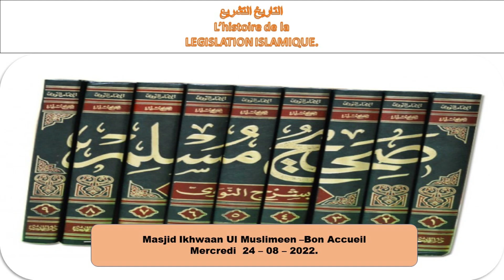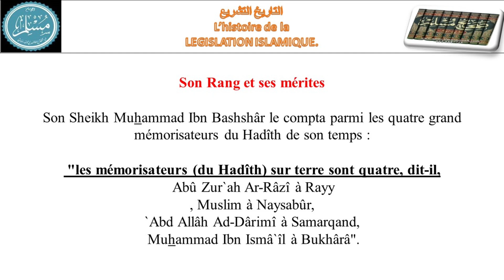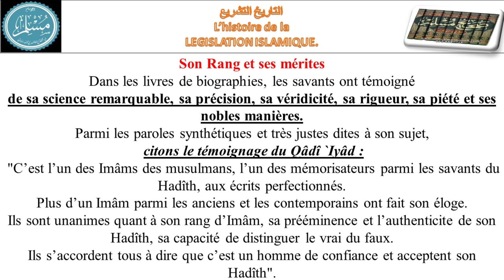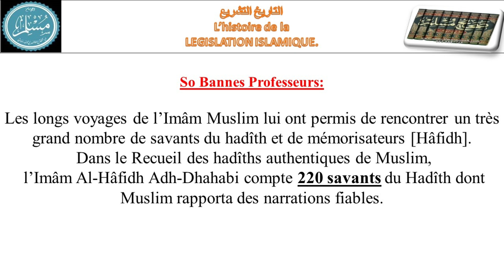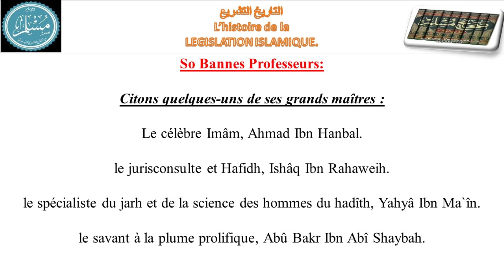[04] Imaam Muslim par Fr. Zayd Imamane